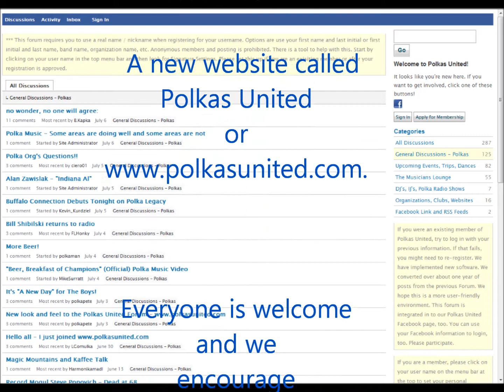Polkas United Video For Polka Music - Trying to make a few good things happen for Polkas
Polkas United Uniting everything related to Polkas and Polka Music. Calling all Polka Musicians, Band Leaders, Polka Fans, Polka Dancers, Polka Clubs and Organizations, DJ's, IJ's, Polka Writers and anyone else interested in Polka Music. If everyone mentioned above starts visiting maybe a few good things can happen for Polka Music.

Helping preserve and promote all types of Polka Music. Our goal is reach people interested in Polka Music everywhere. Let's talk about the future of Polka Music. We encourage everyone that is familiar with Polka Music to participate. This is a place to promote, advertise, preserve and discuss Polka Music. Please tell your friends.

Here are 2 Polkas United Promo's to play on your Polka radio or Polka internet show. They are in a MP3 format. Public Service Announcements for Polka Music.

Polka - Polka Music - Polkas United. General discussions about everything related to Polka Music. Let your voice be heard.

Advertise Polka Music events for free.

If you are a Polka Musician, this is where you want to hang out. Young or old. Amateur or Professional. If you have a question or idea for Polka Music, post it on Polkas United.

Polka Music. Polka radio and all Polka internet shows. Let's help build a bigger audience for Polka Music. Let's build a new national database for Polka Music. These are displayed by regions. The Polka Jammer Network, 247polkaheaven, etc. RFDTV. Please post all information about you know. Polkas United!

Links to Polka Organizations, Polka Clubs, Polka Websites and Online Polka News Resources that support Polka Music and Polkas. Please post new information here on Polkas United.

Polka | Facebook. Polka news on an RSS Feed. Polka Music is for everyone.